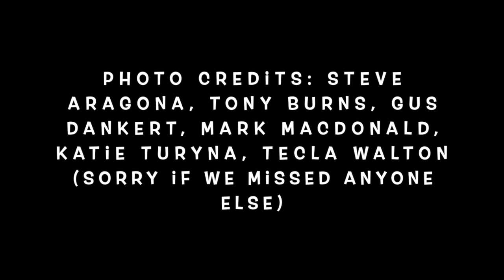Richard Walton Group "5 By Seven" CD Sampler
All songs copyright & published by: Notlaw Music, BMI
Featuring honorary *current and honorary **previous Richard Walton Group musicians:

Michael Bronson: guitar/composer **
Barry Caudill: saxophones/flutes/EWI/composer/engineer *
Mike Gottlieb: keyboards/composer **
Dave Krug: saxophone/composer **
David Meer: electric guitars/composer *
Matt Perich: electric guitars/composer *
Eric Robertson: drums/composer **
Mitch Shaivitz: percussion/drums/mastering/engineer *
Richard Walton: bass guitar/production/engineer  *

This 'medley sampler' is 5 of the 8 songs on this 44 minute CD. The composing, arranging & recordings began in 2017, finished in 2022. Many unforeseen obstacles occurred during the process, but we are thankful to God and to our families/fans for patiently waiting. We think it's well worth it! Thank you!